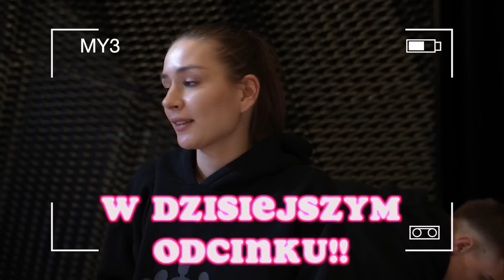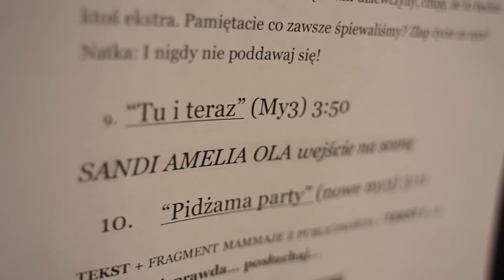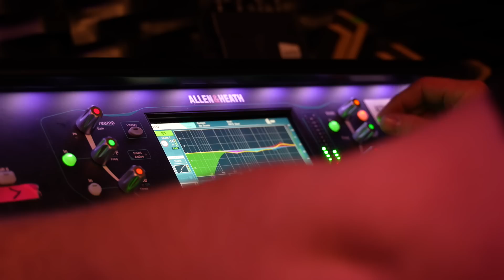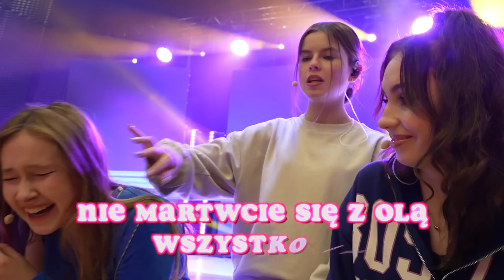TO NASZ PIERWSZY KONCERT! *STRES* | MY3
Po 3 latach zespół My3 powraca!
I to ze zdwojoną siłą...
 My3 SHOW to jedyna okazja, by zobaczyć nowy i stary skład RAZEM NA JEDNEJ SCENIE!

Tęskniliście za Różowymi Okularami, Szkolną Sympatią, czy Mammaje?
 Przed Wami ostatnia szansa, aby usłyszeć te hity na żywo w wykonaniu Natki, Julki i Gefi i jednocześnie wyjątkowa okazja, by jako pierwsi poznać nowe członkinie zespołu, które zawalczą o Wasze serca!

My3 SHOW to nie jest zwykła trasa koncertowa. To zachwycające, spektakularne muzyczne widowisko, wypełnione niekwestionowanymi hitami, które w Internecie obejrzano już prawie 100 milionów razy i przede wszystkim świetna zabawa, połączona z niesamowitą interakcją z młodą publicznością. Z My3 nie da się nudzić, a już zwłaszcza, gdy mówimy o połączeniu sił sześciu dziewczyn, które zadbają o to, by emocje pozostały z Wami na długo!

Czeka na Was jeszcze więcej wspólnej zabawy, radości i niezapomnianych wrażeń!

Ale to nie koniec niespodzianek! Chcielibyście spotkać Natkę, Julkę i Gefi i przytulić je raz jeszcze? Pragniecie być pierwszymi osobami, które poznają na żywo zupełnie nowy skład My3? Jest taka możliwość! W ramach My3 SHOW dostępne są również specjalne zaproszenia na Meet & Greet, które obejmują spotkanie z dwoma składami zespołu oraz pamiątkowe prezenty - niespodzianki. Takiej okazji nie można przegapić!

Dodatkowo w każdym mieście, do którego zawita My3 SHOW, będzie możliwość zakupu zupełnie nowych, unikalnych gadżetów zespołu My3 w sklepie z merchem.